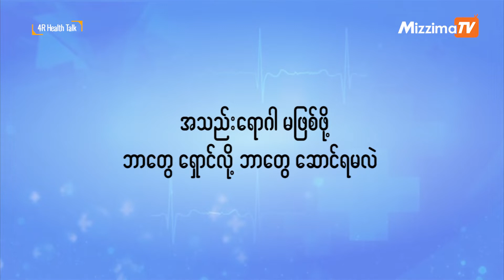အသည္းေရာဂါ မျဖစ္ဖို႔ ဘာေတြေရွာင္လို႔ ဘာေတြ ေဆာင္ရမလဲ